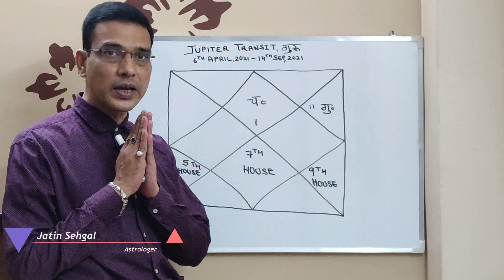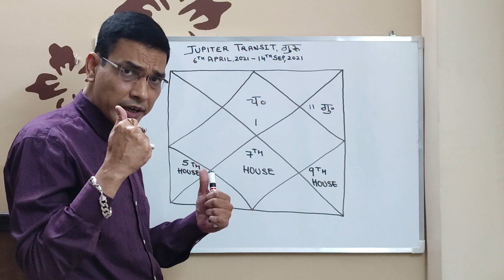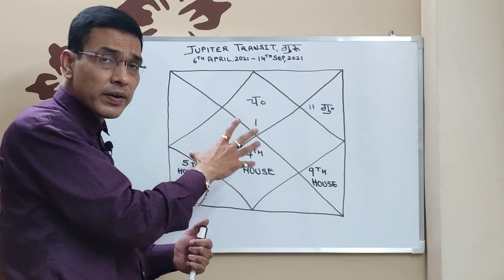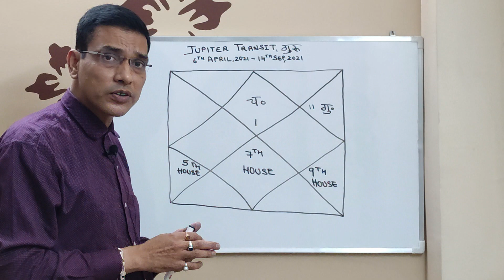Mesh Rashi (Aries Horoscope) | Jupiter Transit - By Astrologer Jatin Sehgal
Friends, in today's video, we will talk about the people of Aries and know how the coming time is going to be for the people of Aries (Mesh). Is Jupiter transiting in the recent four-five months coming from the Aries sign? How can we live for the people of astrology, astrologer Jatin Sehgal has told that we sincerely hope that you will like this video of ours.

For Appointment:-
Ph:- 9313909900